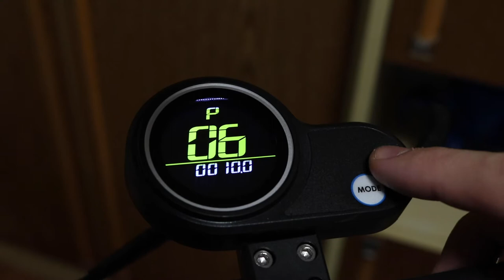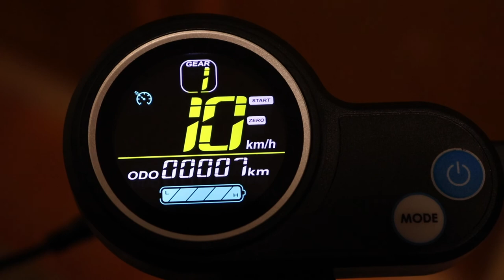Eleglide S1 Plus - Hidden Menu (Zero Start & Cruise Control)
Eleglide S1 Plus - Electric Scooter (provided by Geekbuying)

0:00 - Turn ON
0:05 - Hidden Menu
0:10 - Zero Start & Cruise Control

English: Hidden Menu (Zero Start & Cruise Control)
Deutsch / German: Verstecktes Menü (Start und Tempomat)
Magyar / Hungarian: Rejtett menü (Indulás és tempomat)

Eleglide S1 Plus Folding Electric Scooter 10" Pneumatic Tires 400W Motor 3 Speed Modes 36V 12.5Ah Battery 24km/h Max Speed up to 45km Max Range Rear Disc Brake - Black car bike motorcycle diy repair maintenance garage cars bikes motorcycles how to do it yourself help vehicles part parts tool tools accessories e first ride riding test review gopro hero 7 black unboxing cooperation sponsor sponsored sponsorship